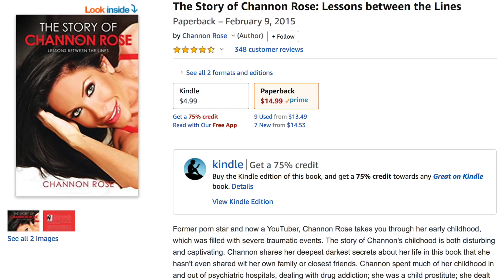THE TRUTH ABOUT IVF (FROM OUR PERSPECTIVE)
The truth about IVF. Love Channon Rose & The Rose Family

Intro By @OfficialMatthewJay

Frequently used items you see in our videos!

If you want to buy my new single 'Respect' on iTunes

MY MAKEUP

My lipsticks

Our story is a bit different. I used to work in the adult entertainment industry. I decided one day I wanted to do something different with my life so I worked really hard to change my lifestyle and start a family. Finding a decent guy who would want to marry an ex porn star wasn’t easy but I somehow found a great guy on a dating website...Travis. We got married in 2015 and have been happily married ever since. Everything was going great until we we wanted to start a family. We tried for years to have kids and couldn’t. It was devastating. We did fertility treatments for years and nothing worked & right when we felt like we wanted to give up we got pregnant with our only surviving embryo from our IVF cycle. We named her Snow. She’s my miracle baby. She’s now 8 months old and we are getting ready to try for another baby through IVF. I think our purpose on YouTube is to not only document our journey but give others that may be going through the same thing hope & to let them know they aren’t alone. We hope by making these videos we can help others.